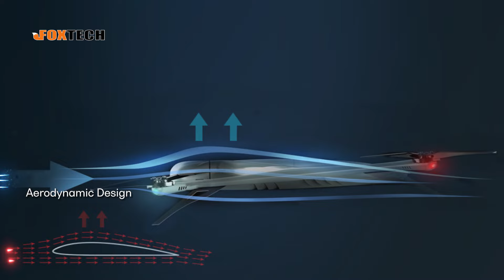Introducing Batrotor-120 Quadcopter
Batrotor-120 is a high-performance industrial-grade quadcopter with a unique lifting-body design and 60min long endurance, which can be used for inspection and mapping.
Main Features
- Lifting-body design, endurance effectively increased by 20%, reaching max.60min with 600g payload
- High strength high-pressure molding full carbon fiber body
- Low-maintenance, portable and foldable
- Intelligent battery, modular design, charge and discharge management